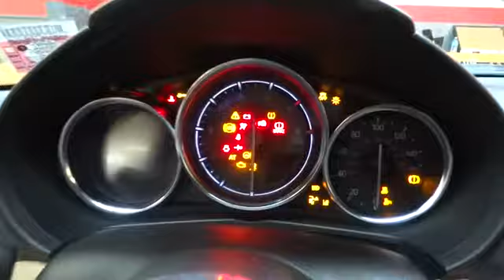2016 Mazda MX-5 Miata New York, Staten Island, Jersey City, Bay Ridge, Woodbridge, NY 101043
2016 Mazda MX-5 Miata
Island Mazda: Servicing New York, New York near Staten Island, Jersey City, Bay Ridge, Woodbridge, NY
2016 Mazda MX-5 Miata Grand Touring - Stock#: 101043 - VIN#: JM1NDAD74G0101043

Island Mazda
1580 Hylan Blvd

Welcome to the All-New Island Mazda. All our vehicles have gone through 150 point inspection and cleaned to look and feel brand new! Island Auto Group is a multi franchise sales and service organization that is dedicated to creating lifelong customers. We recognize that to achieve this, we must provide exceptional automotive value for our customers, and the very best workplace experience for our team members. We are committed, through support and service, to actively improve the greater community; and will continually work to earn the respect and trust of our customers, employees, and their families.